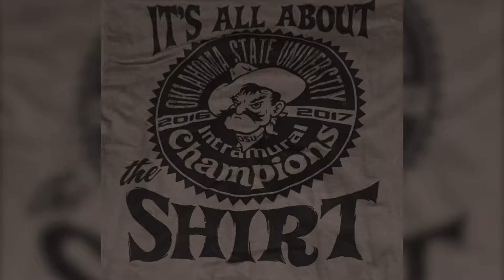Intramural Highlight Video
Promoting four of the sports offered through OSU Rec Sports during the Spring semester.